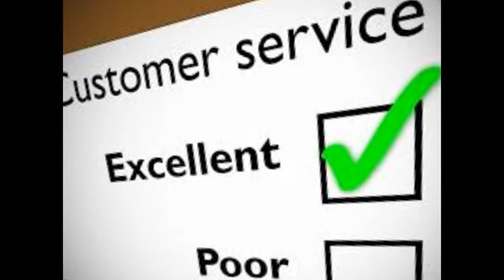Miami Lakes FL Remodeling Contractors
Miami Lakes FL Remodeling Contractors, the quality, dependable
& affordable company for remodeling services in Miami Lakes FL.

As an experienced Miami Lakes FL Remodeling Contractor, we
have many happy customers and glowing testimonials from the
home owners we have helped.

Our Miami Lakes FL remodeling contractors are skilled professionals
who take their work seriously and treat your home as they
would their own.

If you're looking to have a home remodel, call us and
we'll be glad to give you a full, accurate price quote.